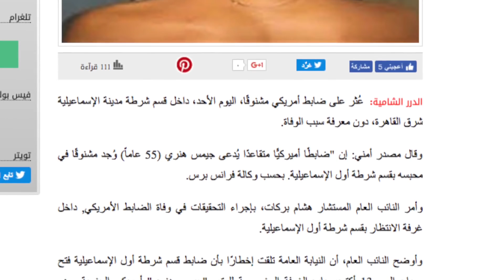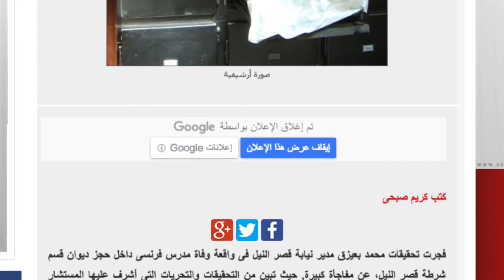ما السر في اهتمام ترامب بآية حجازي ونقلها بطائرة عسكرية للولايات المتحدة؟